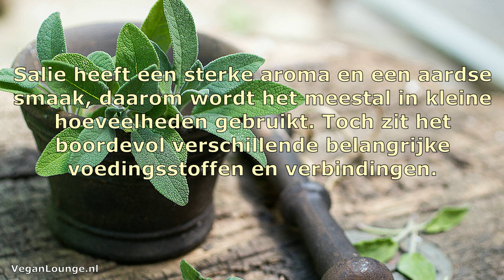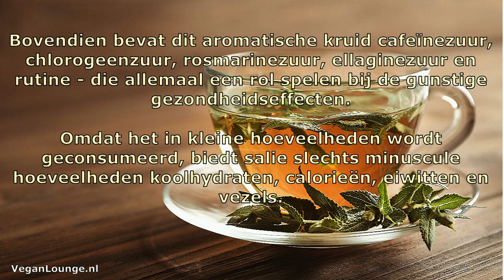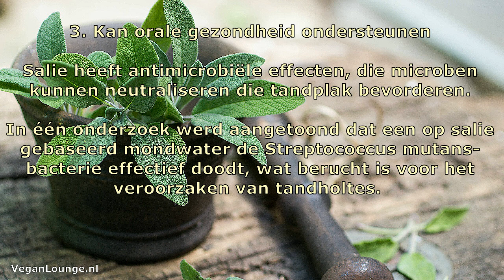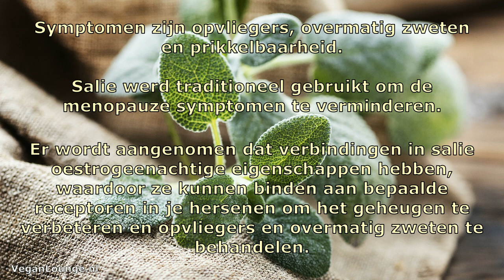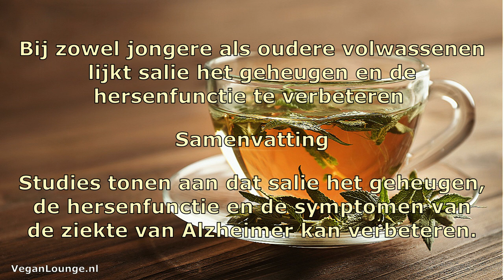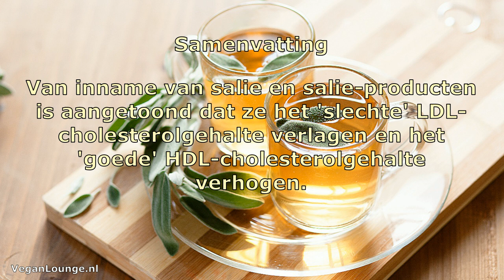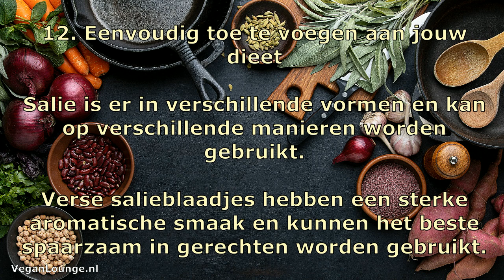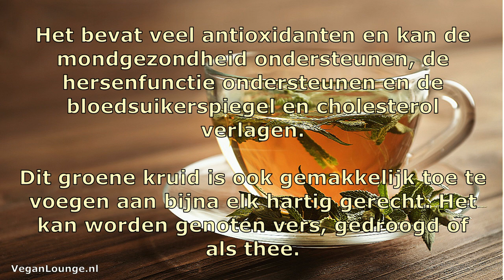12 MEDICINALE GEZONDHEIDSVOORDELEN VAN SALIE-THEE (WAARONDER TEGEN DIABETES EN OPVLIEGERS!)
Salie komt van het Latijnse werkwoord ‘salvere’ wat ‘behandelen’ of ‘redden’ betekent. Volgens de oude Grieken en Romeinen was salie één van de meest geneeskrachtige planten op de planeet.

Salie-thee is reuze gezond. De salie-plant is namelijk één van de meest geneeskrachtige planten op de planeet. In de bergen rondom de Middellandse zee – want daar groeit de groene WONDER het liefst – plukt men de verse blaadjes dagelijks om er medicinale thee van te zetten. Een kop salie-thee per dag kan namelijk wonderen doen voor je gezondheid.

Bekijk de 12 medicinale gezondheidsvoordelen van salie (salvia) kruidenthee.

Nog meer soortgelijke video's? Bekijk dan afspeellijst👉🌱GEZONDHEID TIPS

* Slow! - 175 recepten voor de slowjuicer